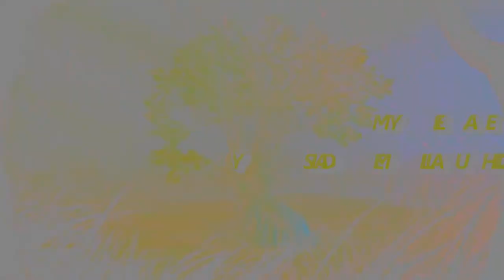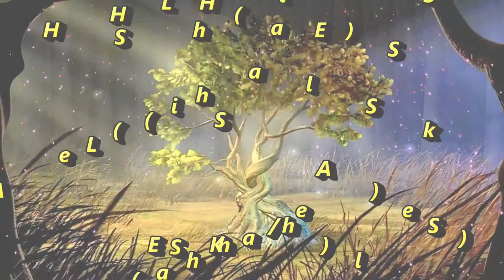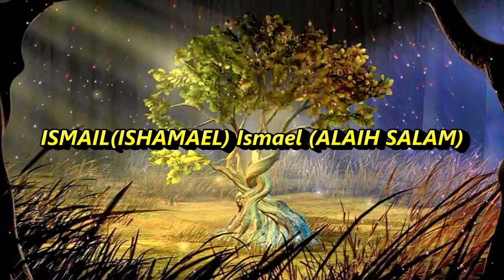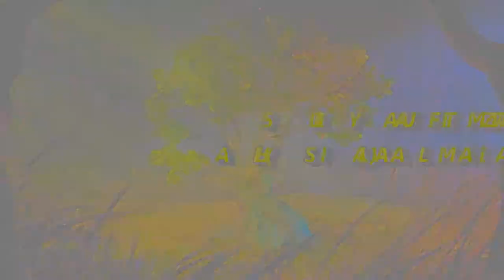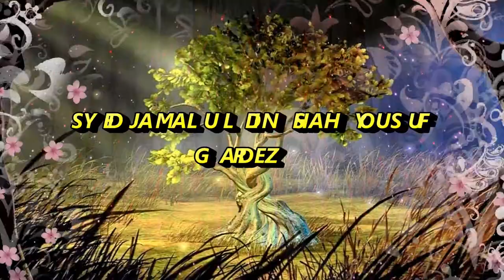Family Tree Hazrat Shah Yousef Gardez (R.A)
Jamaan Khan
Director
The OROJ Record Films
Research Work
Syed Irshad Hussain Gardezi